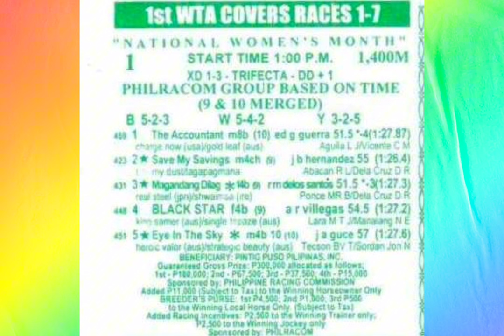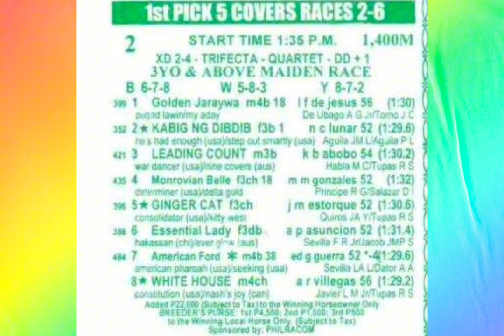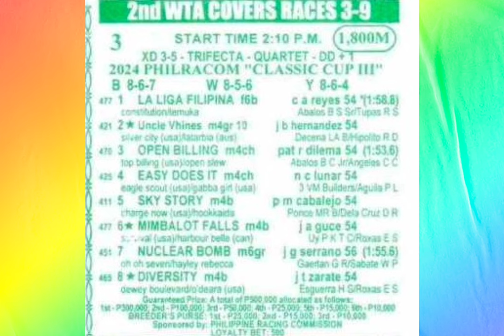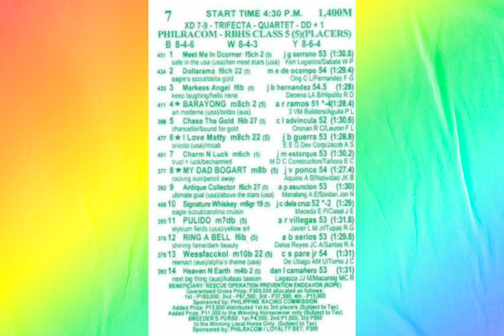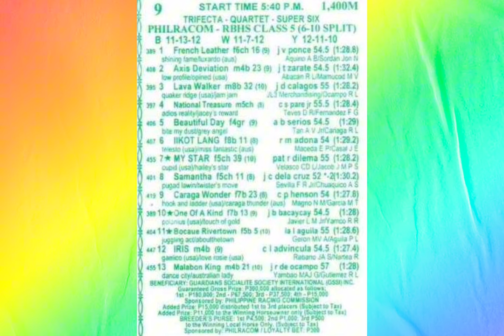karera tips ni zhan ( Mmtci ) March 31. 2024 👉 Sunday 👈